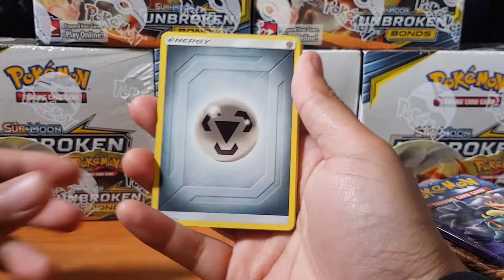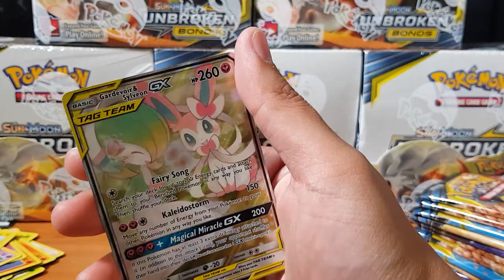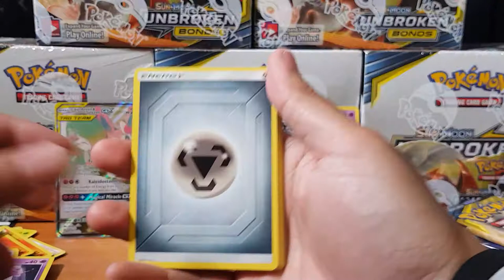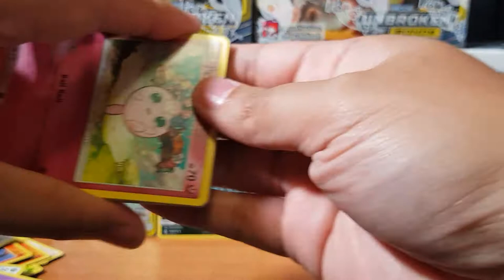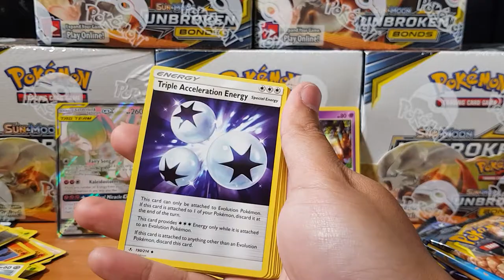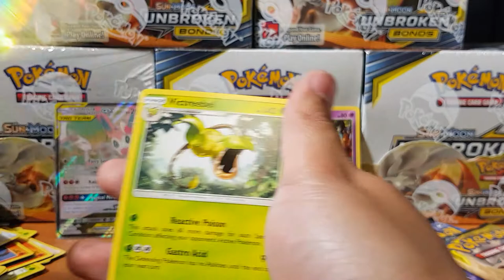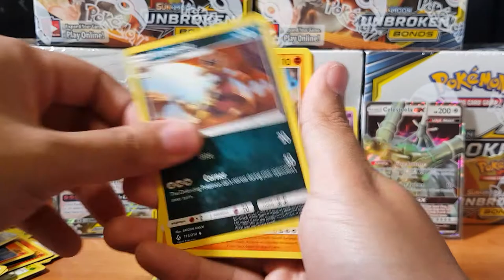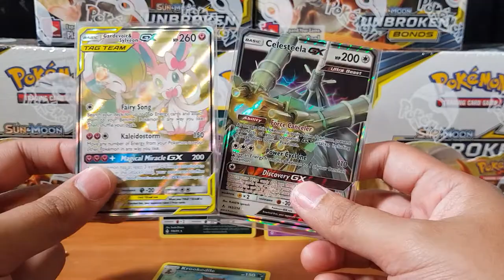Opening Pokemon Unbroken Bonds booster packs part 3! Pulling those bangas!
Come join me as I open the new Pokemon Unbroken Bonds Booster Packs. Here on this channel we love pokemon pack openings. I wonder what we will pull? Hyper Rare?

and my biggest idols